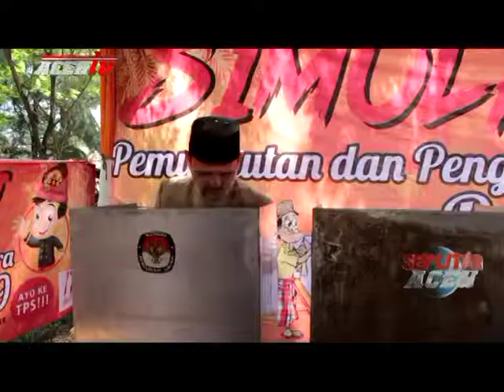KIP ABES GELAR SIMULASI PEMILU